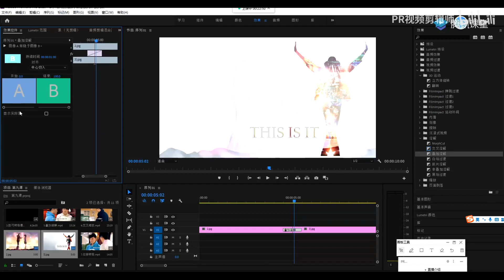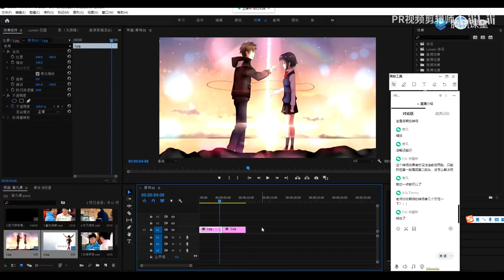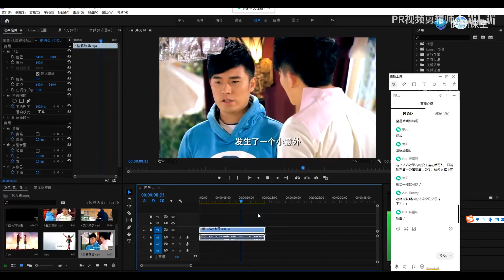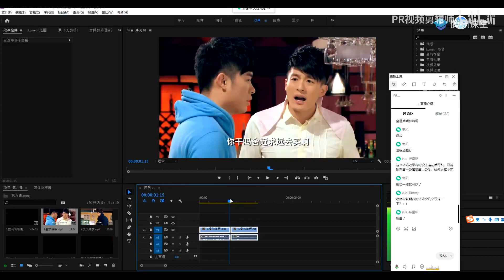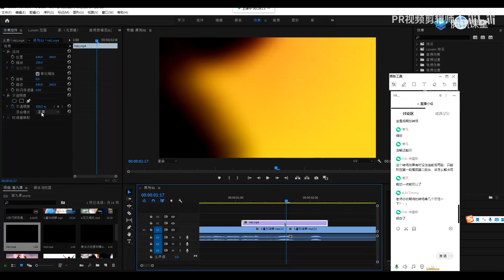060 PR视频转场的世界